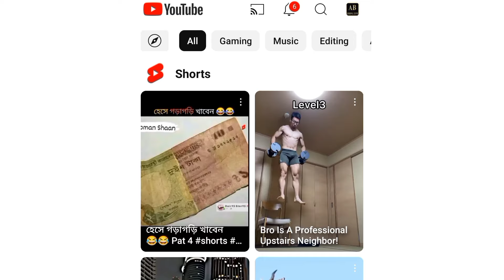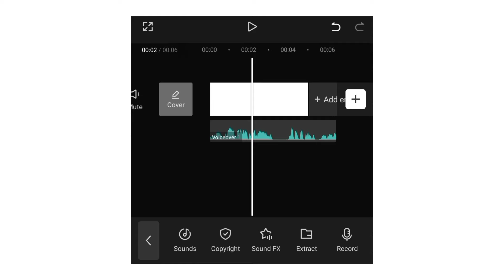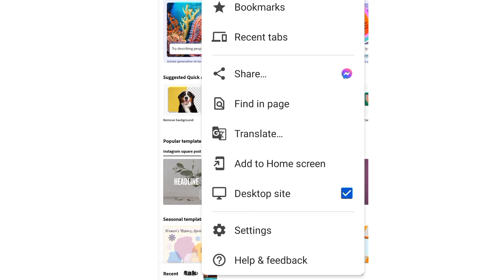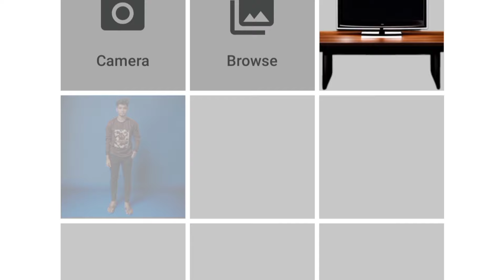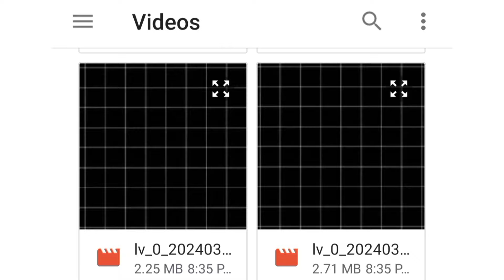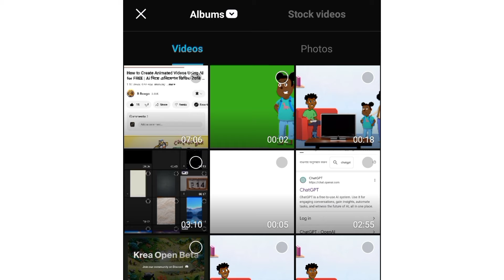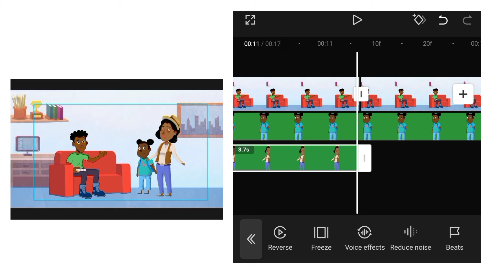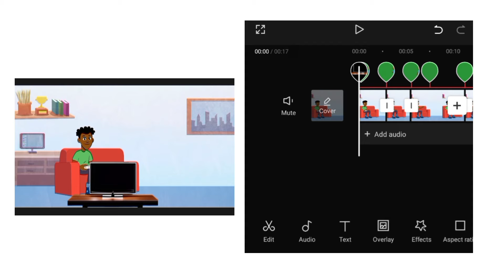Create 𝗔𝗻𝗶𝗺𝗮𝘁𝗲𝗱 𝗩𝗶𝗱𝗲𝗼 Using Ai For FREE | Ai দিয়ে এনিমেশন ভিডিও তৈরি করে আয় করুন ২০২৪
Create Animated Videos Using AI for FREE | Ai দিয়ে এনিমেশন ভিডিও তৈরি করে আয় করুন ২০২৪

Do you want to create amazing animated videos using artificial intelligence? In this video, I will show you how to use Adobe's Audio to Animation tool to turn your voice into stunning animations for free. You can use this tool on both mobile and PC devices. Whether you want to make educational videos, explainer videos, or just have fun with your creativity, this tool is for you. Watch this video to learn how to create animated videos using AI for free